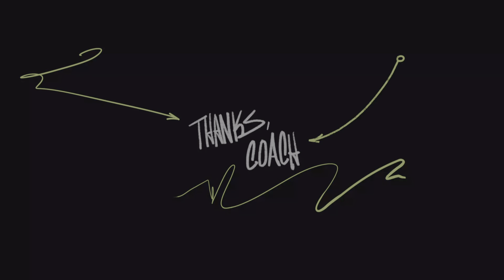Madden NFL 23_20230423162147